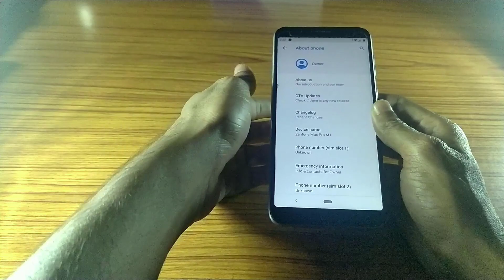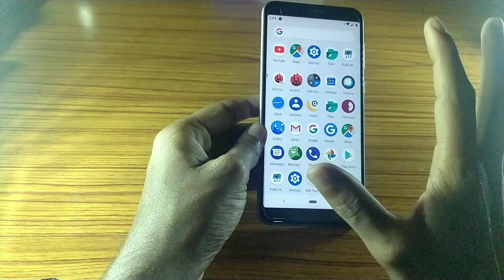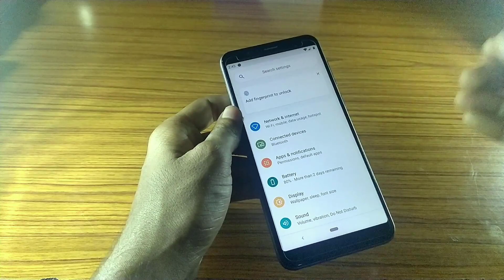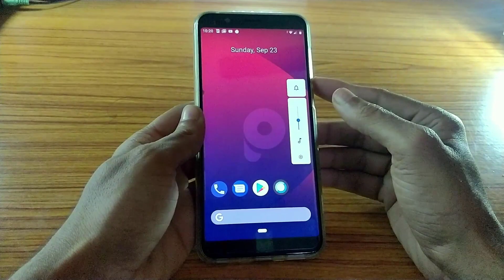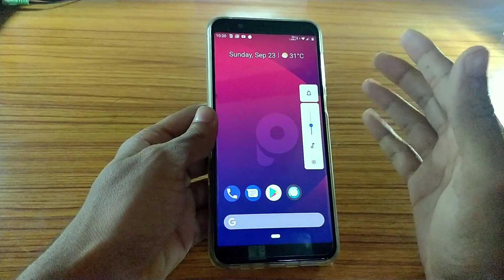ANDROID PIE REVIEW IN MALAYALAM